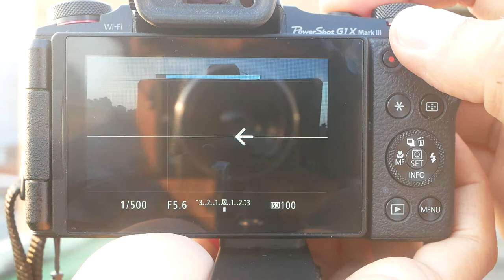G1 X III panorama